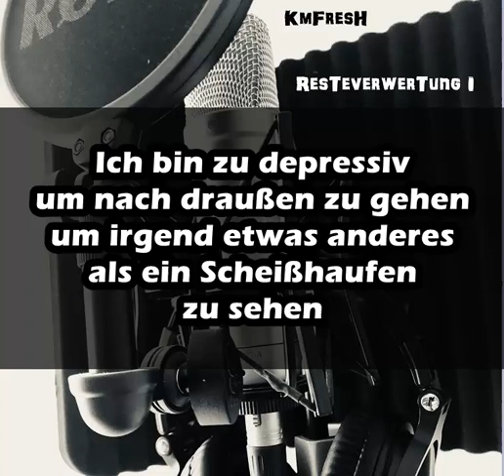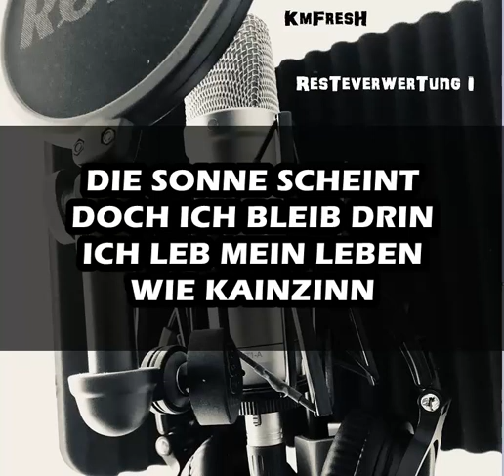Die Sonne Scheint (Freestyle)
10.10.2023 // Resteverwertung I // Track 09 // LYRIC VIDEO